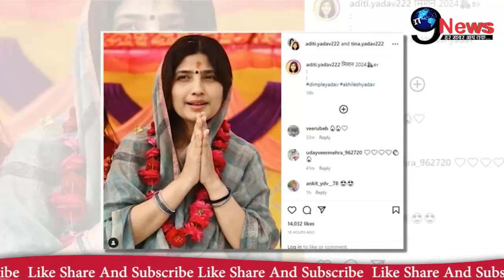योगी सरकार के खिलाफ, डिंपल-अखिलेश की बेटी अदिति का तगड़ा ऐलान, बीजेपी के उड़ाए होश, 2024 में होगा..